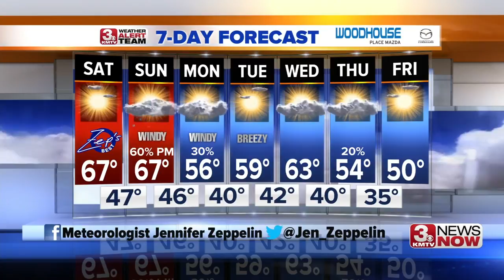Jennifer's Saturday Forecast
A fast moving front in the morning usher in some fantastic fall weather for the afternoon.